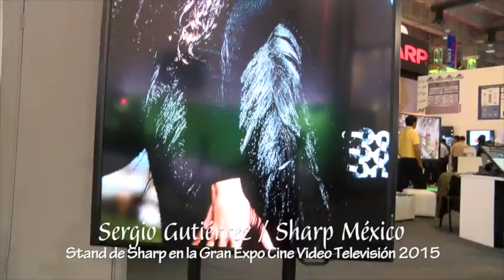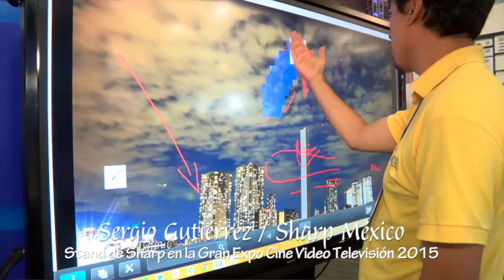Sharp en la Gran Expo Cine Video Televisión / Presenta José Antonio Fernández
Sergio Gutiérrez describe los monitores que Sharp exhibió en la Gran Expo Cine Video Televisión 2015, organizada por la Revista Pantalla Profesional Telemundo y RevistaPantalla.com / Canal100.com.mx